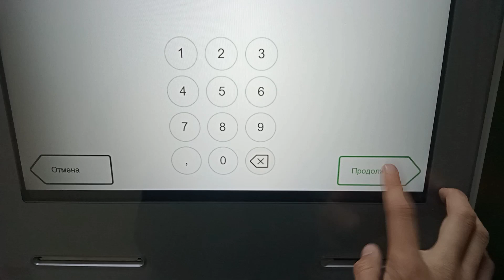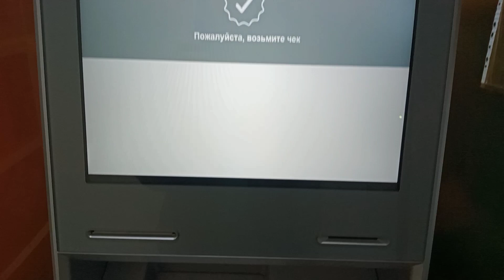Как пополнить карту Bereke Bank через ATM Cash In?